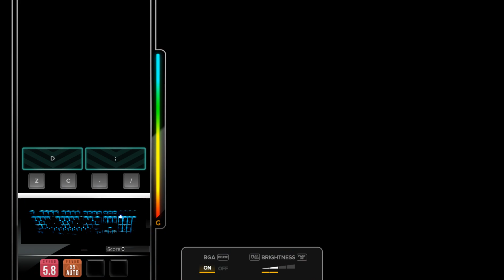[DJMAX Respect V] Underwater Castle 4B MX Perfect Play